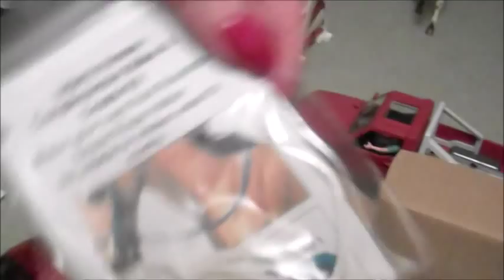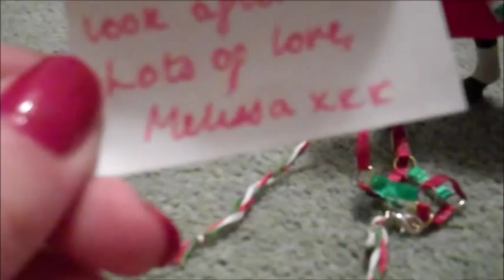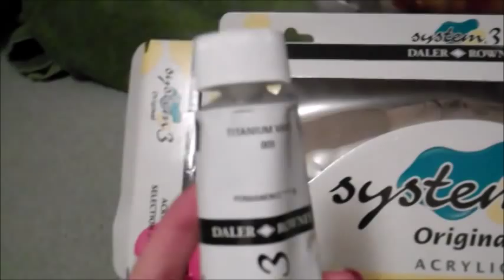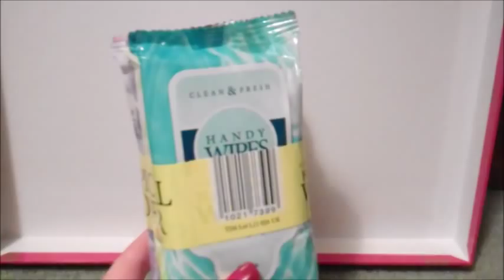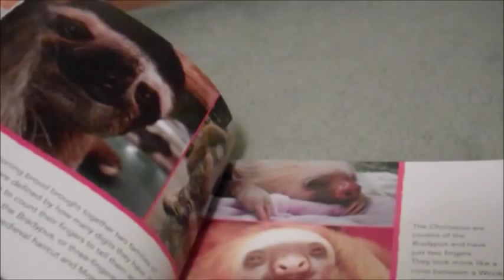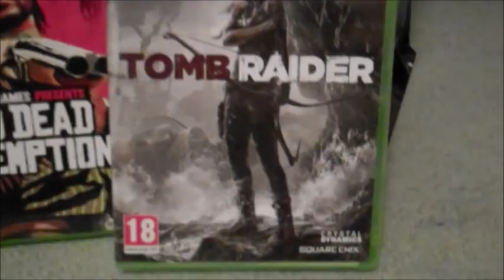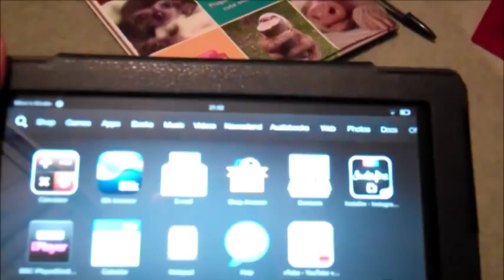Lizbob97's Christmas haul 2013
As stated in the video, I know I am incredibly lucky and I never take anything for granted. Please do not post mean comments, you don't know me, therefore you have no right to judge me from one video.
Ed Sheeran: Lego House
Lenka: Knock Knock